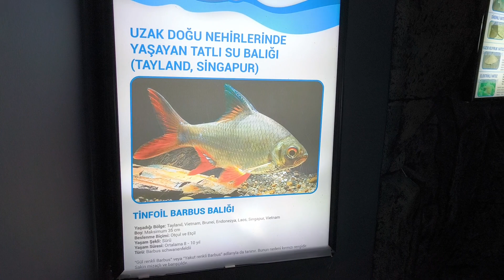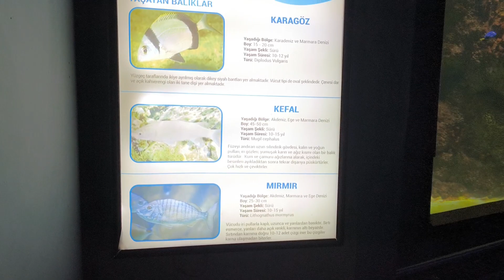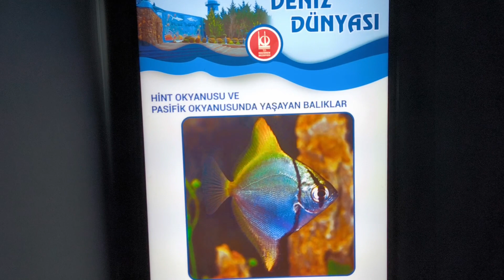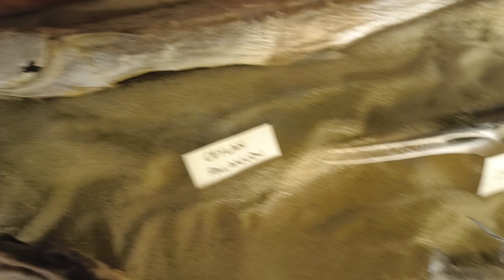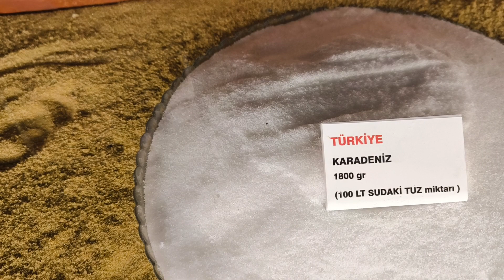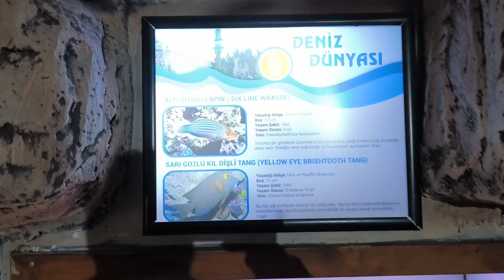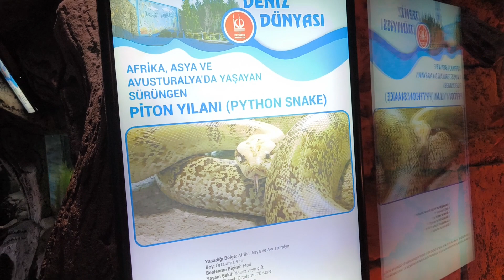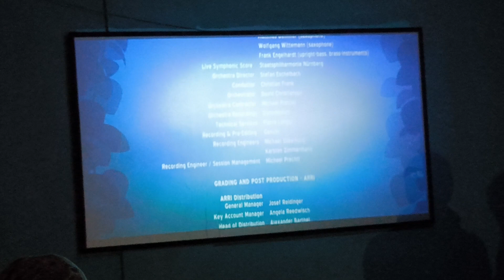Ankara Keçiögren Belediyesi Ücretsiz Akvaryum Deniz Dünyası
Ankara Keçiögren belediyesinin yapmış olduğu akvaryumu gezdik